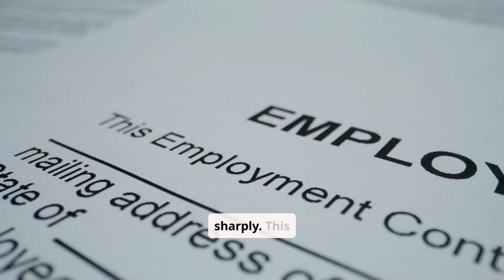Ford Motors Heartless plans to Slash 4000 jobs in Europe Soon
Not the season to be jolly in Europe with man jobs to be cut by Ford Motor Company soon.
Welcome to BullChitter9,   We bring you the best content in News and Politics, Entertainment , Science, Music, Stories, Facts, How To, Comedy, and other things every week! 🌟

My video contain heavy use of AI to create content including pictures and video.  They are my ideas but the editing is done with AI to speed creation time.  Many pictures come from vecteezy.com